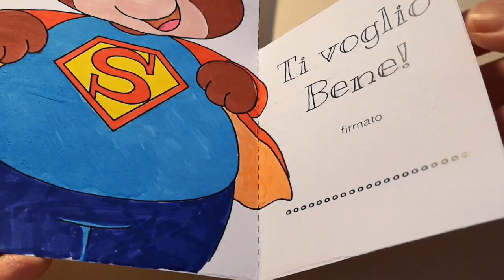Biglietto per la festa del papà - Superpapi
Come realizzare un biglietto per la festa del papà con il cartamodello e le dettagliate istruzioni che troverai sul sito